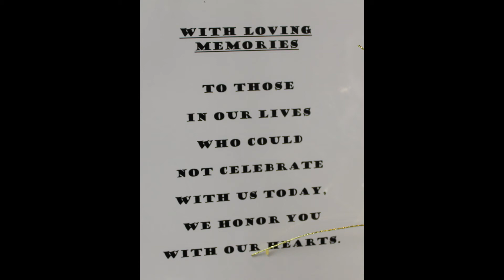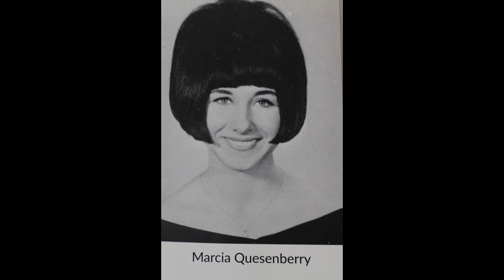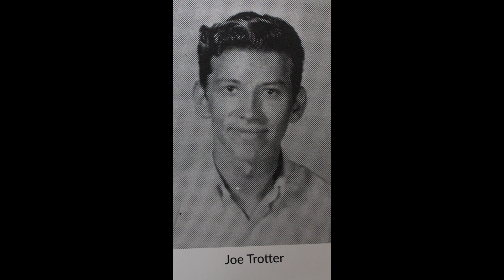17093 06 1967 Crane High School 50th reunion MEMORIAL PHOTOS of lost class mates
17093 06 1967 Crane High School 50th reunion MEMORIAL PHOTOS of lost class mates